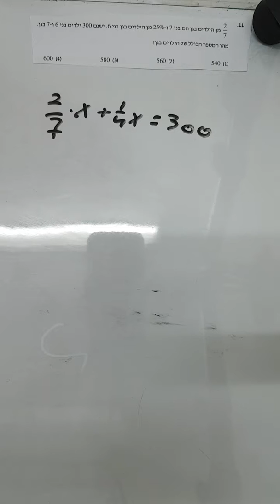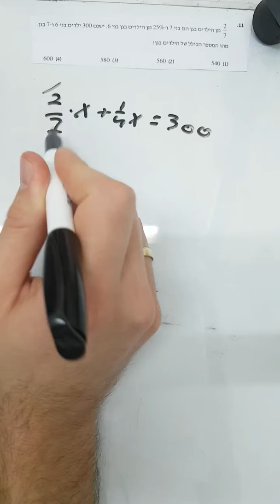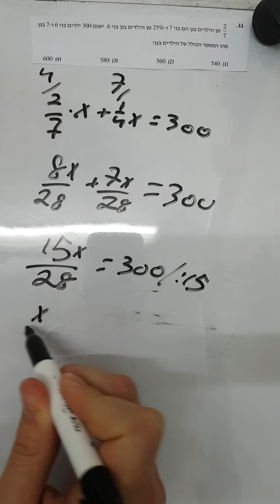שאלות ובעיות אחוזים גל שני שאלה 11 ezway